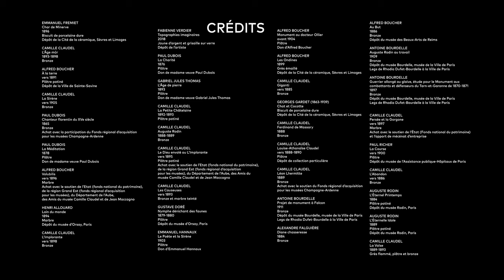Musée Camille Claudel - 2023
Explorez la sculpture française de la fin du XIXe siècle et du début du XXe siècle et découvrez la plus grande collection au monde des œuvres de Camille Claudel, dans la ville qui a vu naître son talent !

🎥 Studio OG